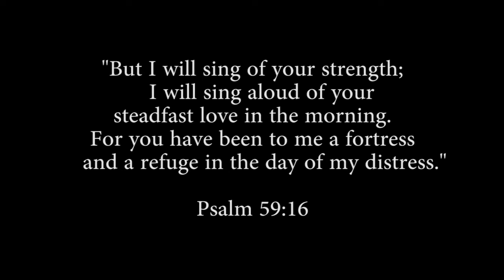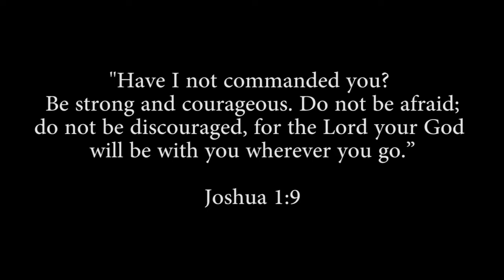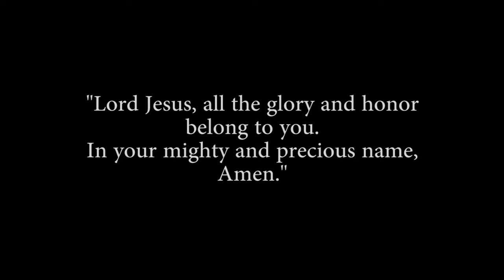Praise and Worship - March 22, 2020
Songs
I could sing of Your Love by Hillsong Worship & Delirious?
Desert Song by Hilsong Worship
Way Maker by Leeland